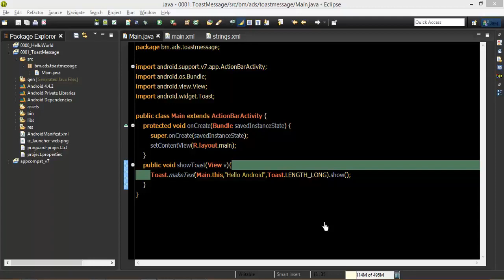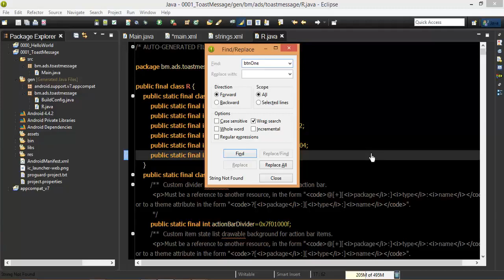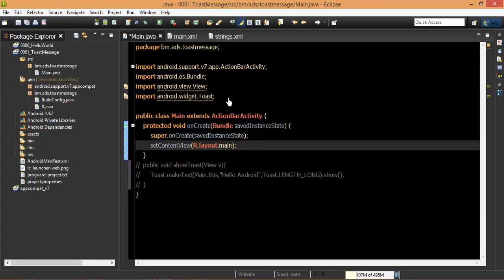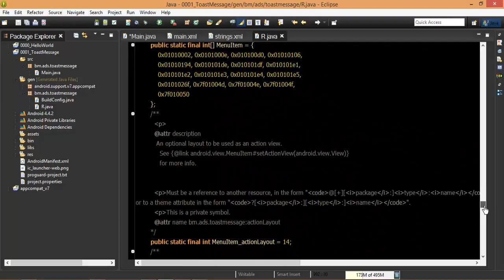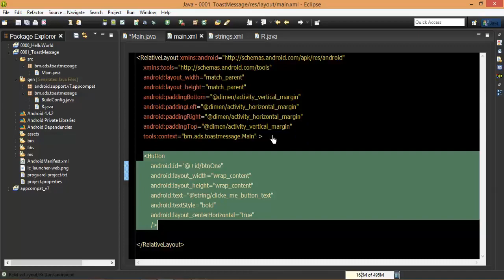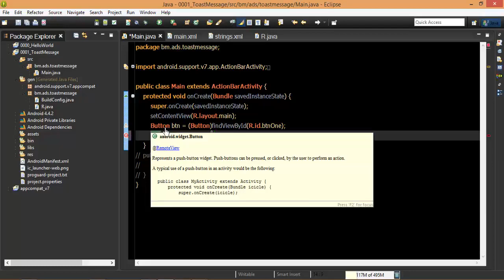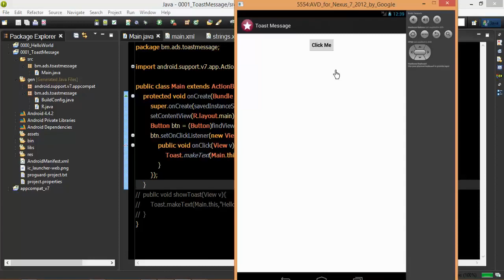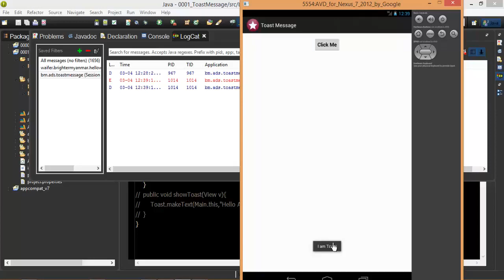Android 8 Button Click Listener